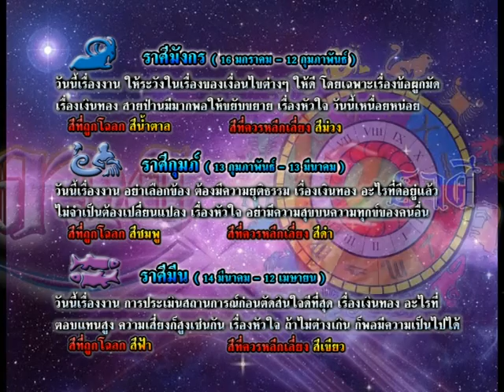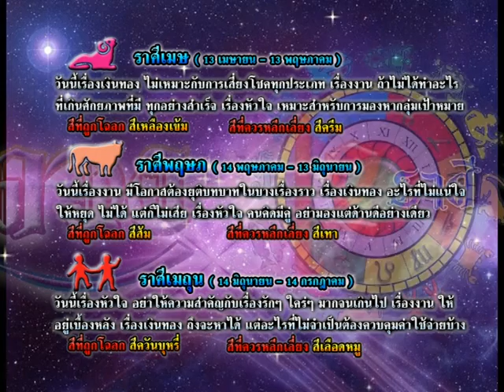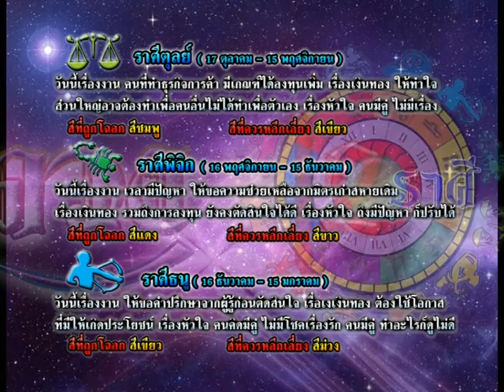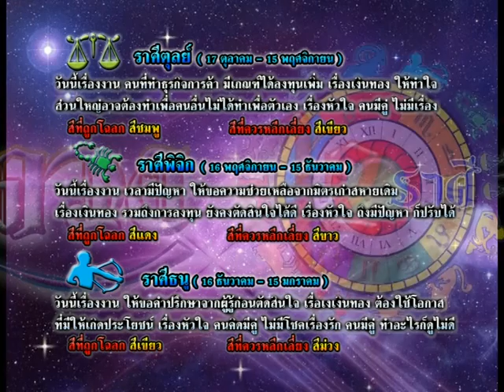รายการเปิดดวง 12 ราศี | 03/12/58 | EP 3/4